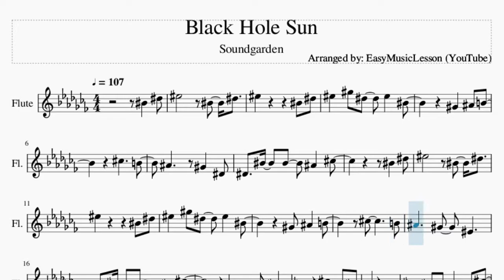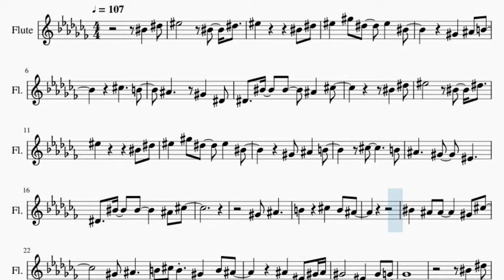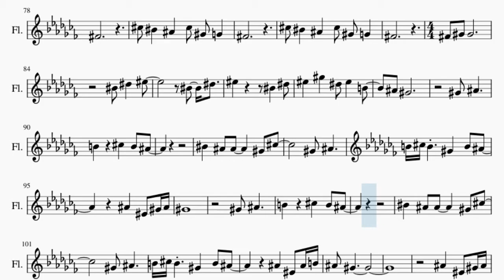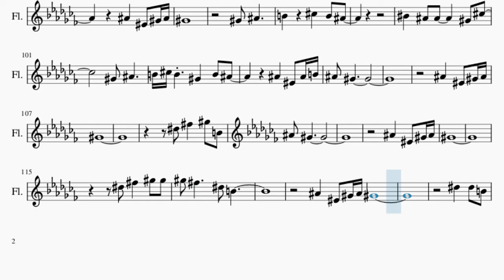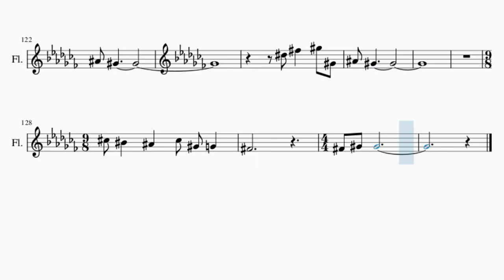Flute Sheet Music: How to play Black Hole Sun by Soundgarden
Here is a sheet music/tab video on the song Black Hole Sun by Soundgarden on the flute. A flute sheet music arrangement which is transposed to notes that are easily played by flute, for the song Black Hole Sun by Soundgarden.

EasyMusicLesson teaches you to play the your favorite instrument, through well-arranged sheet music so that you too can learn how to play Black Hole Sun by Soundgarden on the flute as fast as you can. A flute sheet music with backing tracks to help your play the song better.

Chords of Flute arrangement:
Ab Maj   B Maj   Gb Maj   F Min   E Maj   Eb Sus 4   Ab Maj
Ab Dom 7   A Maj 7   Ab Maj   B Maj   Gb Maj   F Min   E Maj
Eb Sus 4   Ab Maj   Ab Dom 7   A Maj 7   E Maj   Eb Sus 4   Ab Maj
Gb Maj   B Maj   E Maj   Eb Sus 4   Db Maj   Eb Maj   Ab Maj
B Maj   Gb Maj   F Min   E Maj   Eb Sus 4   Ab Maj   Ab Dom 7
A Maj 7   Ab Maj   B Maj   Gb Maj   F Min   E Maj   Eb Sus 4
Ab Maj   Ab Dom 7   A Maj 7   E Maj   Eb Sus 4   Ab Maj   Gb Maj
B Maj   E Maj   Eb Sus 4   Db Maj   B Maj   E Maj   Eb Sus 4
Ab Maj   Gb Maj   B Maj   E Maj   Eb Sus 4   Db Maj   B Maj
Eb Sus 4   Db Maj   B Maj   Eb Sus 4   Db Maj   B Maj   Eb Sus 4
Db Maj   B Maj   Eb Sus 4   Ab Maj   Gb Maj   Ab Maj   Gb Maj
Ab Maj   Gb Maj   Ab Maj   Gb Maj   Ab Maj   Gb Maj   Ab Maj
Gb Maj   Ab Maj   Ab Maj   B Maj   Gb Maj   F Min   E Maj   Eb Sus 4
E Maj   Eb Sus 4   Ab Maj   Gb Maj   B Maj   E Maj   Eb Sus 4
Db Maj   B Maj   Eb Sus 4   Db Maj   B Maj   Eb Sus 4   Db Maj
B Maj   Eb Sus 4   Db Maj   B Maj   Eb Sus 4   Db Maj   B Maj
Db Maj   B Maj   Eb Sus 4   Ab Maj   Gb Maj

Melody notes of Flute:
C5   Eb5 F5       C5   Eb5
F5         C5 Eb5
F5   Ab5 Eb5   F5   C5
Ab4   Bb4 B4
Db5     B4
Bb4     Ab4   Eb4
Eb4   C5   C5   Bb4   Db5
C5   Eb5
Ab4 Bb4   B4
Db5       B4
Bb4     Ab4   F4
Ab4 Bb4
B4     Db5   B4 Bb4
C5   Bb4 Bb4     Ab4 Db5
Ab4 Bb4
B4 Db5 B4   Ab4   B4 Bb4
Bb4   F4 Ab4 Bb4
Ab4     F4   Ab4 G4
C5   Eb5
Ab4   Bb4 B4
Db5       B4
Bb4     Eb4 F4
C5   Eb5
F5   Ab5 Eb5     F5 B4
Eb4   C5   C5   C5 Bb4 Db5
Ab4 Bb4
Ab4 Bb4
Ab4
Ab4 Bb4
Ab4 Bb4
Bb4   F4 Bb4 B4
Bb4 Ab4
Ab4
Eb5 Gb5   Ab5 B4
Bb4 Ab4
Ab4
Db5 C5   Bb4   Db5 Ab4 G4
Gb4
Db5 C5   Bb4   Db5
Ab4 G4   Gb4
Db5 C5   Bb4
Db5 Ab4 G4   Gb4
Db5 C5
Bb4   Db5 Ab4 G4   Gb4
Gb4
Ab4 G4   Gb4
Eb5 F5   B4   Bb4 Ab4
Ab4 Db5
Ab4 Bb4     B4 Db5 B4
Ab4   B4 Bb4
Bb4   F4 Ab4 Bb4 Ab4
Ab4 Db5
Ab4   B4 Bb4
Bb4   F4 Bb4 B4 Bb4 Ab4
Eb5
Gb5   Ab5 B4 Bb4 Ab4
Eb5
Gb5   Ab5 Ab5 Ab5 Gb5
Eb5 B4
Eb5   Eb5 B4 Bb4 A